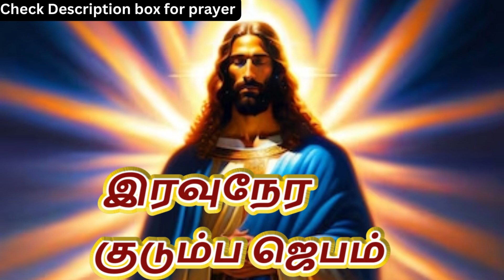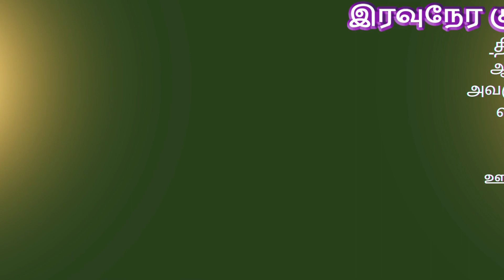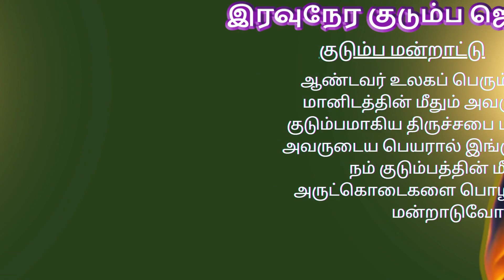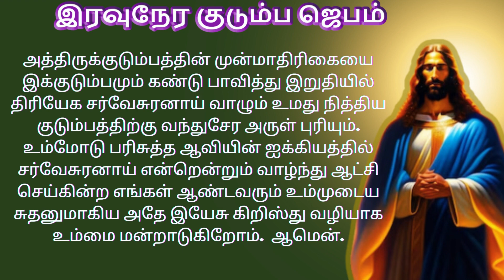Night Prayer இரவுநேர குடும்ப ஜெபம் Family Prayer 06/11/2023 tamilbiblewisdom (With Prayer Lyrics)